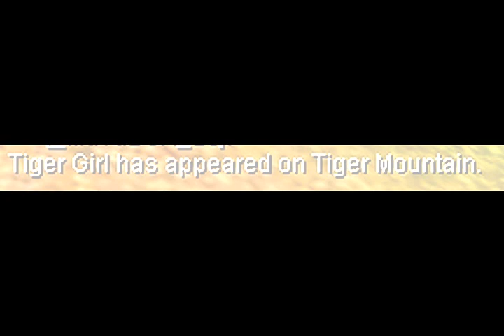NL_Thomas_NL Vs. TigerGirl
Song: Swat soundtrack